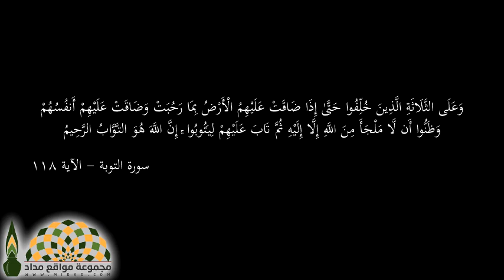أبيات رائعة في الاقتراب من الله تعالى .. يلقيها فضيلة الشيخ محمد صالح المنجد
يا ربُّ عدت إلى رحابك تائباً
مستسلماً مستمسكاً بعراكَ
أخشى من العرض الرّهيب عليكَ
يا ربّي وأخشى منك إذ ألقاكَ
مالي وما للأغنياء وأنت يا ربّي الغنيّ ولا يحدُّ غناكَ
مالي وما للأقوياء وأنت يا ربّي عظيم الشأن ما أقواكَ
إنّي أويت لكل مأوى في الحياة فما رأيت أعزّ من مأواكَ
وتلمّست نفسي السبيل إلى النّجاة فلم تجد منجى سوى منجاكَ

أعوذ بالله من الشيطان الرجيم:
وَعَلَى الثَّلَاثَةِ الَّذِينَ خُلِّفُوا حَتَّىٰ إِذَا ضَاقَتْ عَلَيْهِمُ الْأَرْضُ بِمَا رَحُبَتْ وَضَاقَتْ عَلَيْهِمْ أَنفُسُهُمْ وَظَنُّوا أَن لَّا مَلْجَأَ مِنَ اللَّهِ إِلَّا إِلَيْهِ ثُمَّ تَابَ عَلَيْهِمْ لِيَتُوبُوا ۚ إِنَّ اللَّهَ هُوَ التَّوَّابُ الرَّحِيمُ
سورة التوبة - الآية 118